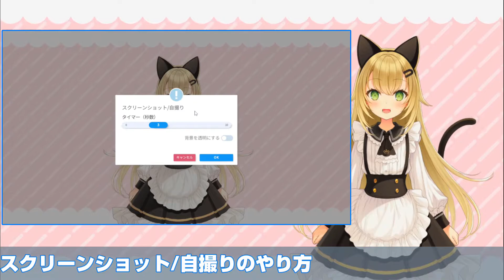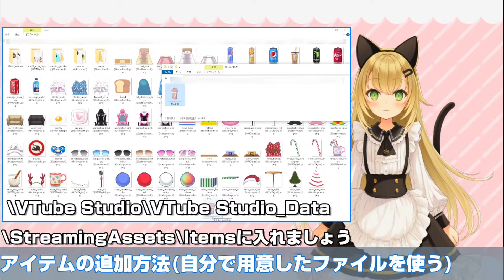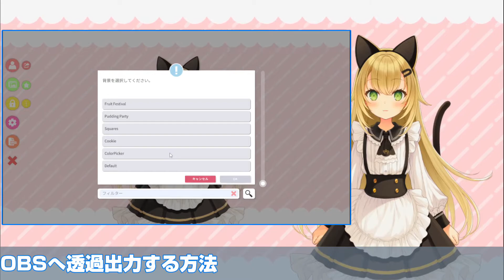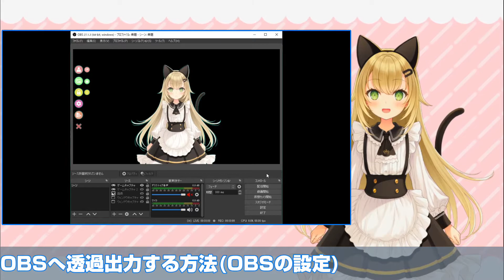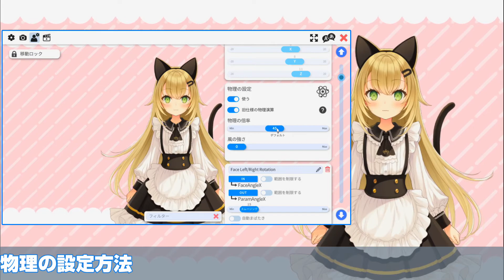VTubeStudioの基本設定～その2～を紹介するよ！〜Live2Dを動かしてVTuberになる！〜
VTubeStudioの基本設定を紹介します。
今回は前回紹介できなかった部分に触れていきます。
操作が苦手な人(私)でもできると思います。
便利な機能とかあるので是非活用してください。
タイムラインが紹介する内容になっています。

00:00 テーマ
00:47 本スクリーンショット/自撮りのやり方
01:39 スクリーンショット/自撮りのやり方(背景を透明ON)
02:06 スクリーンショット/自撮りのやり方(背景を透明OFF)
02:20 アイテムの追加方法
02:55 アイテムの追加方法(ドラッグ&ドロップ)
03:13 OBSへ透過出力する方法
03:32 OBSへ透過出力する方法(OBSの設定)
04:08 移動の設定(ガチ恋距離)
04:36 移動の設定(ガチ恋距離)ON
04:47 移動の設定(ガチ恋距離)OFF
05:00 物理の設定方法
05:41 まとめ
05:58 挨拶

字幕
日本語/英語（おかしいです）

次「アバターでビデオ通話ができるバーチャルウェブカメラを紹介するよ！」

BGM
いちごショートケーキ(作者：いまたく)
楽しく軽快に(作者：yuki)
少年は自転車に乗って！(作者：KK)
毎日がワンダーランド(作者：しんさんわーくす)

フリー素材　アニマルカップドリンク
みるも(@mirumirumirumo)

モデル制作
八城惺架（@yashiro_seika）